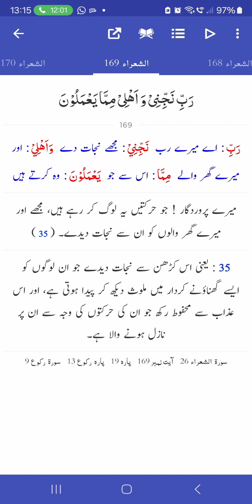Surah Ash-Shaura 143-170